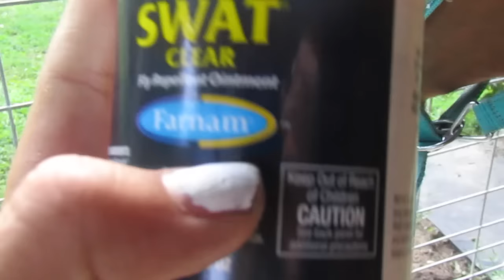MOVING HAZEL TO A NEW BARN?! |VLOG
Open for horsey TALK
:D

-So please don't comment anything bad about hazels cut I have had professional trainers look at it and they said I just have to put stuff on it and no need for stitches THANK GOD😅

-Anyway Me and Joyce are going to start posting every Wednesday and Saturday so those are the uploading days from now on!

Leave video request;D